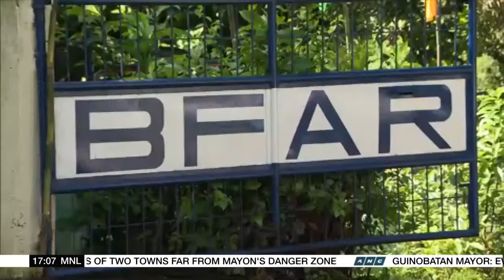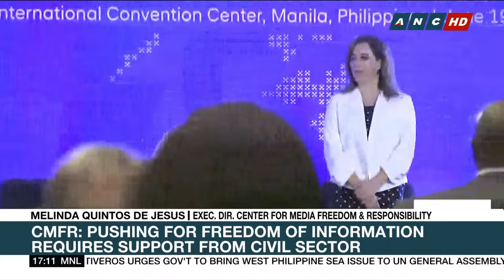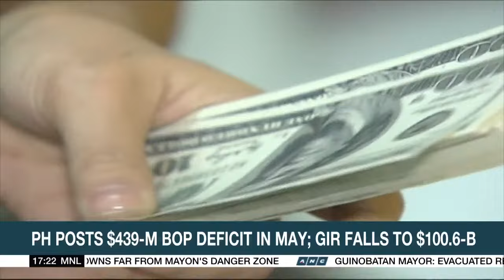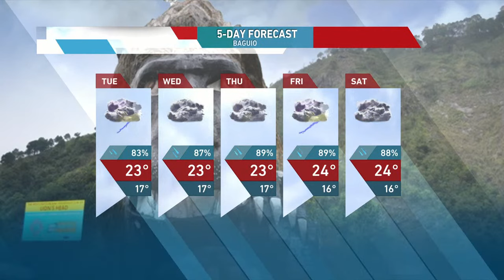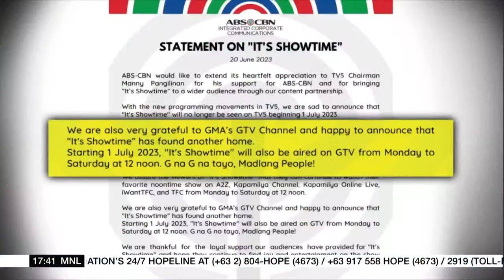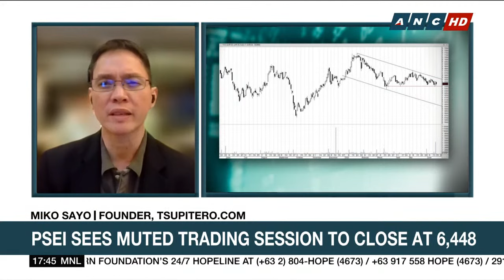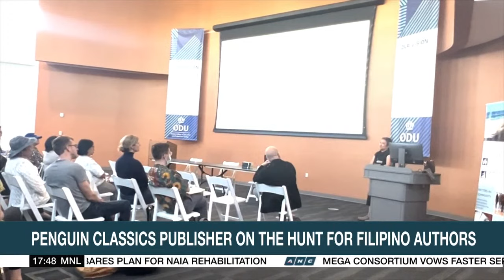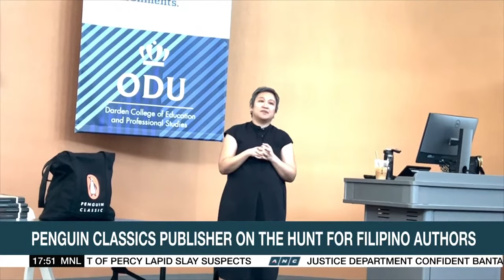Top Story | ANC (20 June 2023)